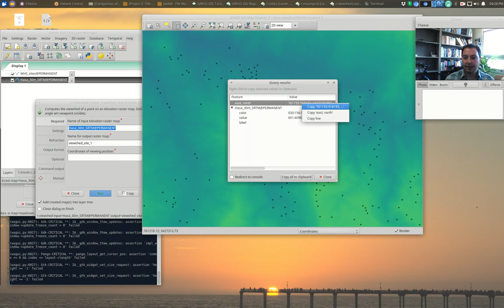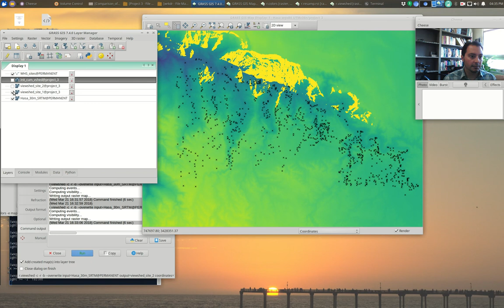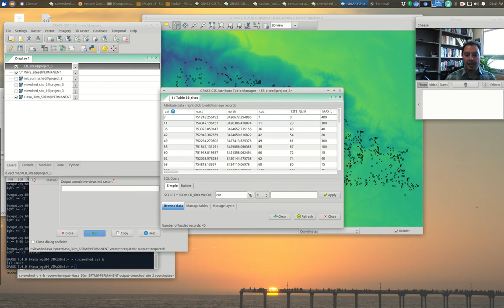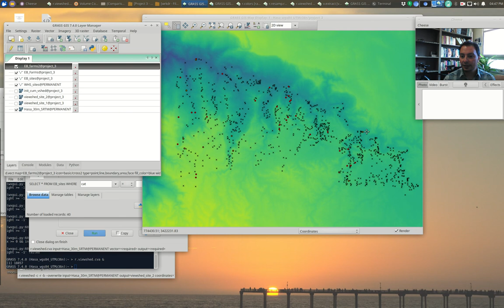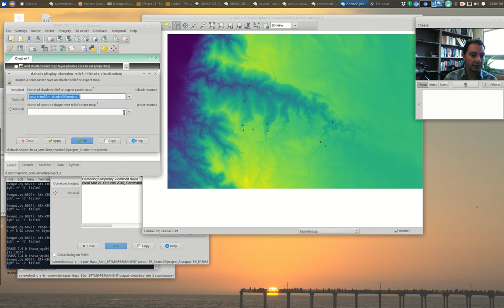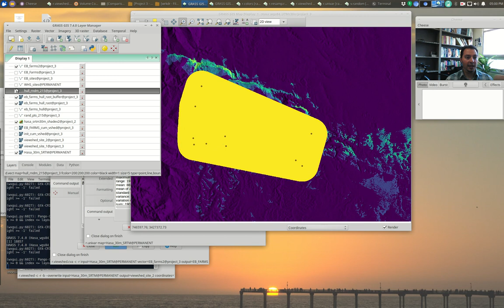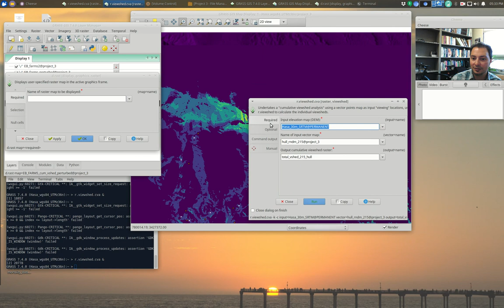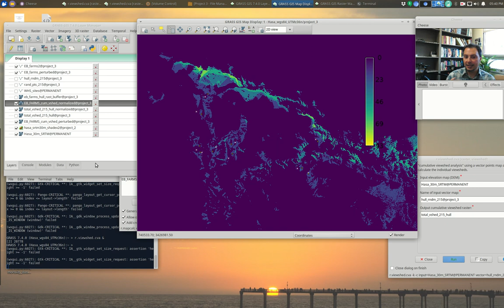Grass 7.4 - Visibility Analysis and Vector Querying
In this tutorial, we cover viewshed analysis, cumulative viewsheds, total viewsheds, and get in some SQL vector querying as well.